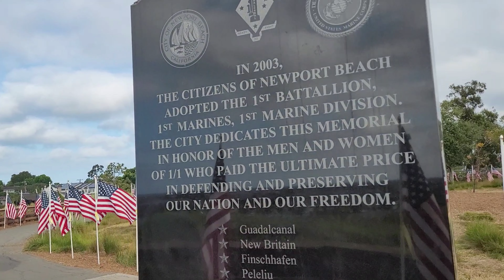2022 05 Memorial Day Run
Memorial Day honors those who have died for our freedom.
Checkout the incredible levitation movements featured in the video. Please don't try it at home :)